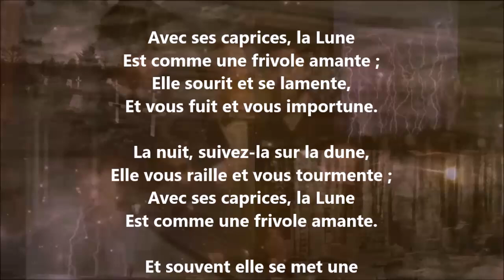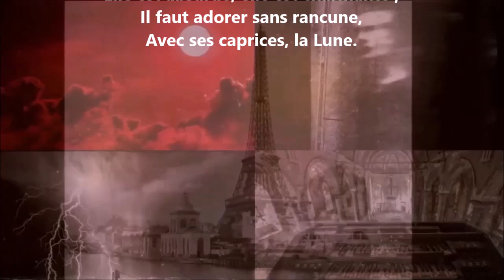La Lune - Théodore de Banville lu par Yvon Jean